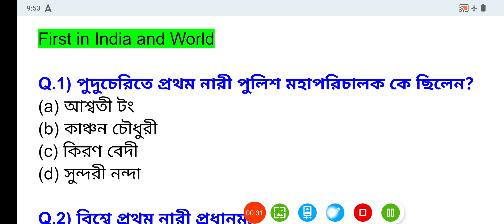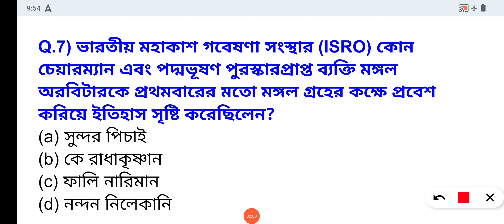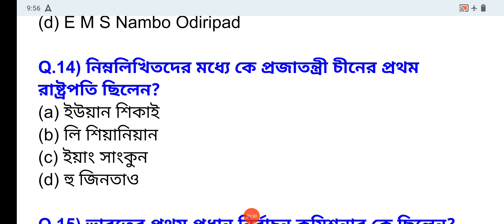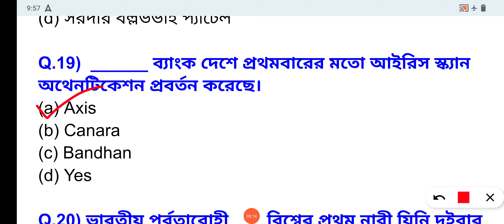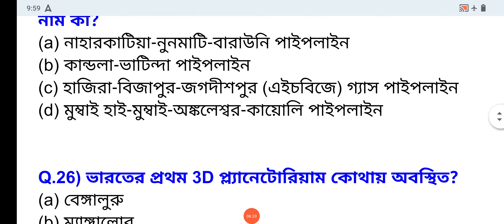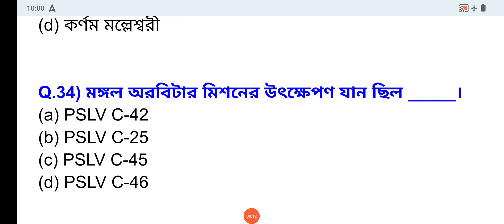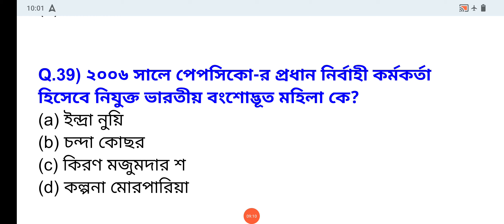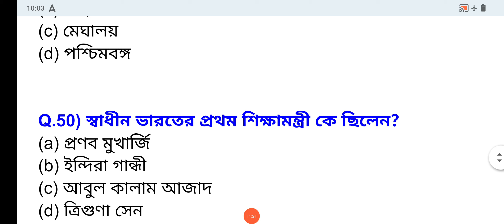First in India and World//ssc mts static gk important questions/mts static gk/ssc mts static gk 2024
First in World
Lucent gk
ssc mts static gk important topics
ssc mts static gk important questions
ssc mts static gk syllabus 2024
ssc mts gk gs by ashutosh sir
ssc cgl static gk questions